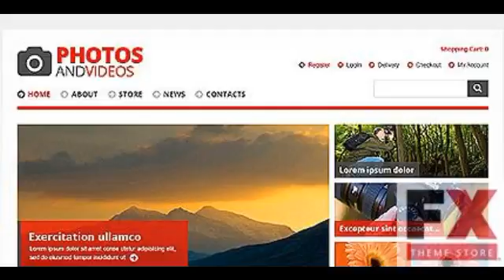Preview Responsive Photo and Video Store Jigoshop Themes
Have you noticed that the author uses lots of arrows in this design? They guide users_ attention and focus it on the important content. The template serves not as online store only, but contains plenty of varied information on the topic. Red and white color scheme is very attractive and efficient. Slider images, as well as featured products
are provided with brief descriptions.

 Template Name: Responsive Photo _ Video Store
    Item number: 46243
     Template Type: Jigoshop
     Author: Hermes
    Downloads: 1

   WordPress Engine: 3.6.x

   Jigoshop Engine: 1.7.3

   Jigoshop Compatibility: 1.7.3
      Software Required: Adobe Photoshop CS+;Apache Server;For uncompressing a template Z...